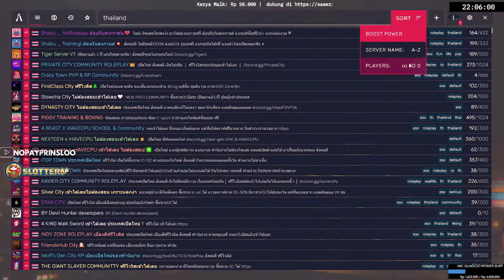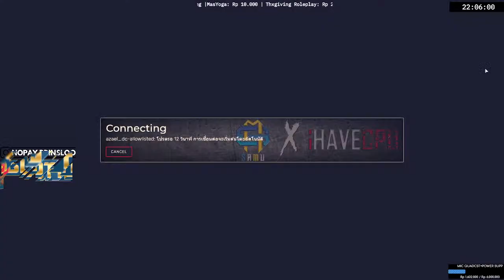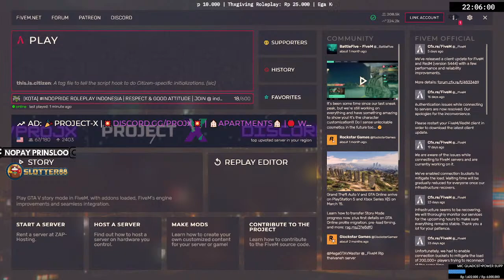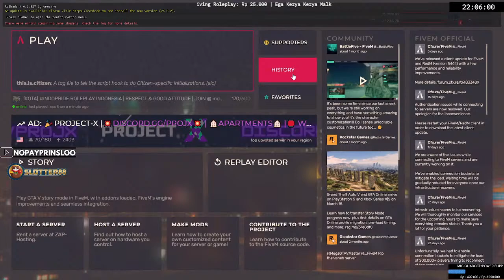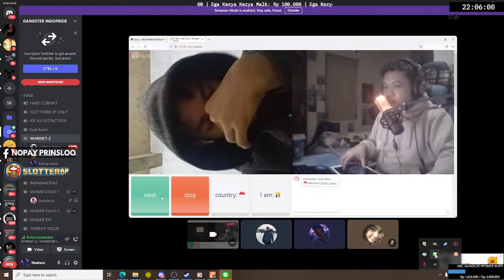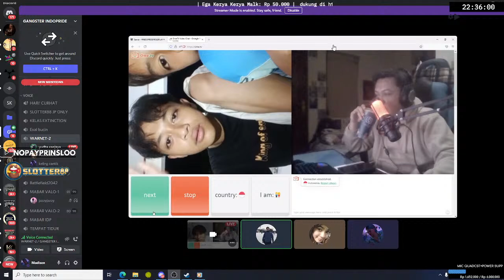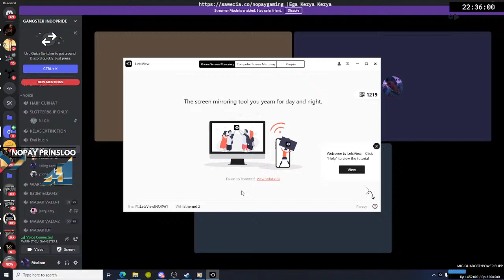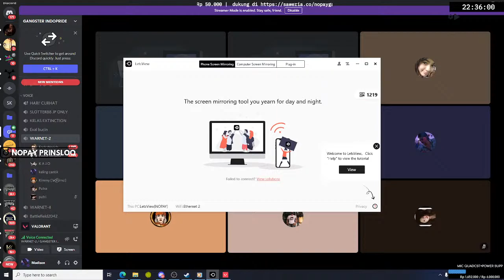Badut meresahkan kota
SUPPORT ENEMY

INI HANYALAH ROLEPLAY JANGAN BAPER!! ENJOY FOR WATCHING
*untuk info live atau informasi seputar keling bisa cek di discord
🙌Socials: